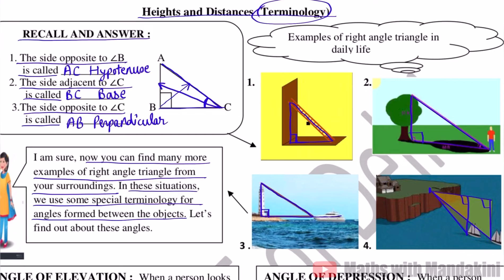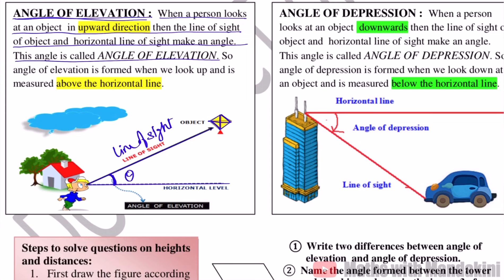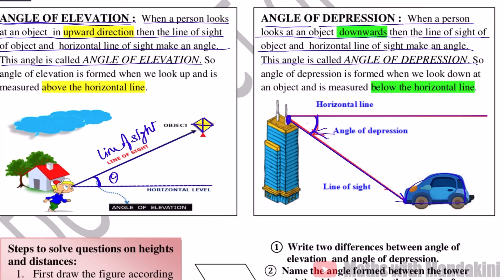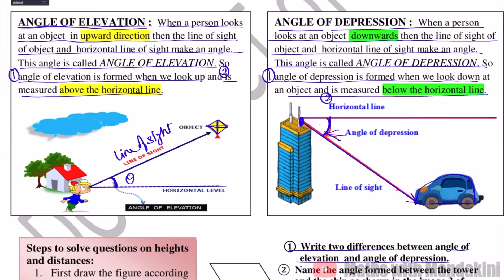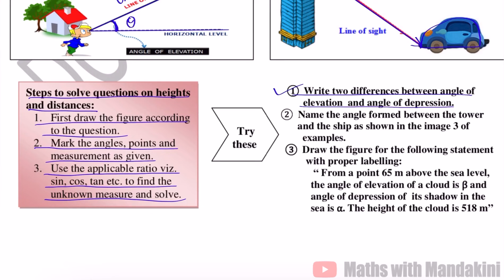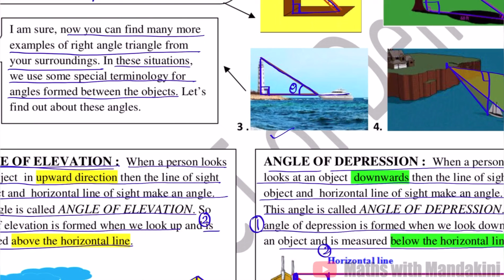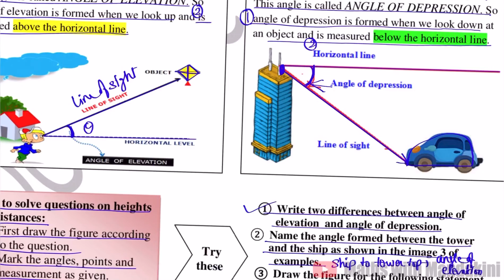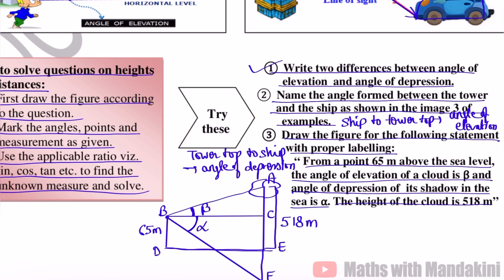DOE Class-10 MATHS Worksheet-38 Date_30/09/2020 (English Medium) Height and Distances